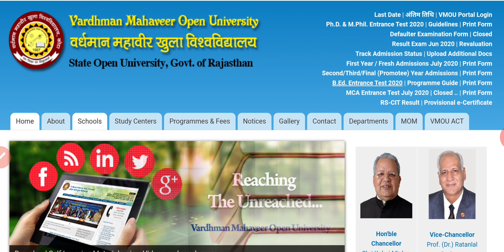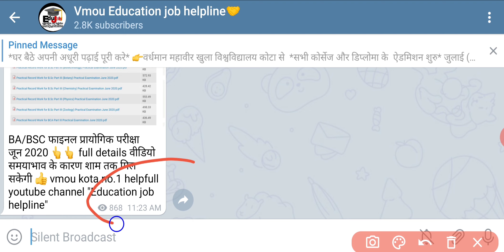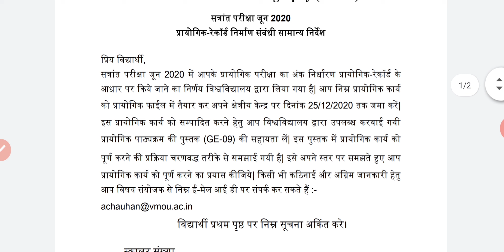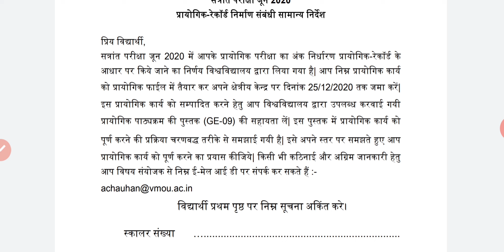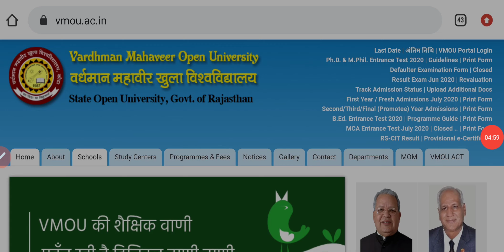Vmou Practical Exam | Vmou Practical Exam File kaise taiyr kare | Vmou प्रायोगिक परीक्षा | vmou kota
फाइनल ईयर जून 2020 की  प्रायोगिक परीक्षा के अंक प्रायोगिक फ़ाइल के आधार पर दिए जाएंगे। जिसकी विषय अनुसार pdf VMOU की वेबसाइट पर जारी कर दिया गयी हैं। फ़ाइल बनाकर 25/12 /2020 तक अपने क्षेत्रीय केंद्र पर जमा करवाएँ।
वीडियो में फ़ाइल कैसे तैयार करे ? कि पूरी जानकारी दी गयी है।

 ⛔टेलीग्राम चैनल लिंक Vardhmaan mahaveer open university kota latest updates and fully helpful information (special vmou update channel vmou education job helpline)

Vmou Best diploma course full information

⛔vmou kota exam ki taiyari kaise kre